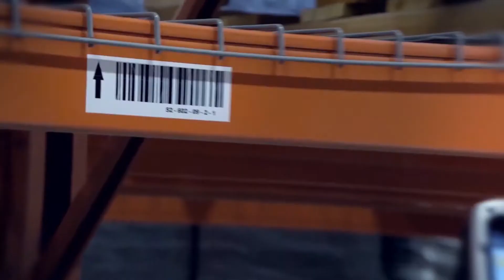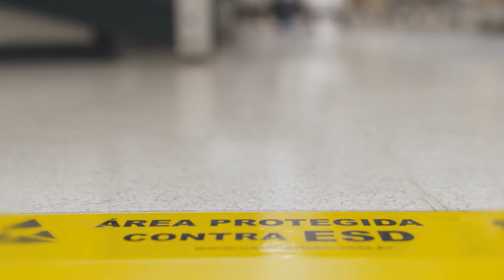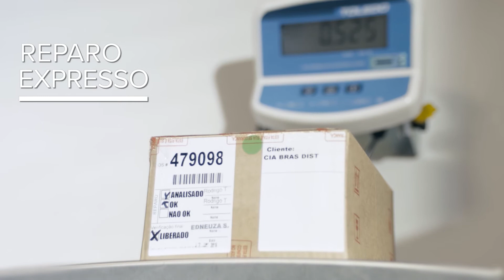Equipamentos em perfeito funcionamento com serviço de reparo adequado | Zebra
`Qualidade, inovação e confiabilidade, a Zebra, por meio do Centro de Reparos, oferece técnicos treinados na fábrica, rapidez no atendimento e no serviço, reparo customizado, peças originais e avançados recursos de monitoramento e registro que permitem aos clientes saber exatamente quais as causas dos defeitos dos equipamentos encaminhados e, assim, otimizar o uso deles e prevenir paradas desnecessárias`.